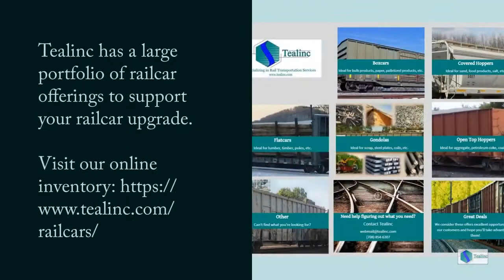Upgrade Your Railcar Fleet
Tealinc offers a large portfolio of railcar options to support your railcar upgrade.